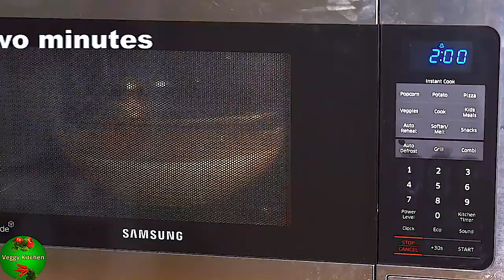Healthy Vegetarian Breakfast Recipe//Vegetarian Recipes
Watch Dr. Greger's healthy vegetarian breakfast recipe